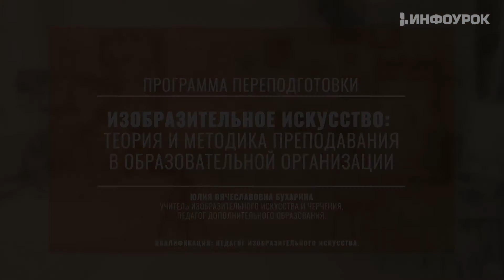Обзор курса «ИЗО: теория и методика преподавания в образовательной организации»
Педагог изобразительного искусства-это специалист, способный развить в ребенке способность к творческому мышлению и самореализации. Деятельность педагога изобразительного искусства направлена на формирование художественного вкуса, гармонии, эстетики во взаимоотношении человека с окружающей природой и миром. Для человека важна история и жизненные ценности, которые его окружают. Невозможно существовать в мире, не замечая прекрасного, не испытывая эмоции радости, красоты, чувственности. Все, что связано с изобразительным искусством, историей искусств и творчеством в целом дает эти ощущения. Задача педагога изобразительного искусства состоит не только в том, чтобы научить ребенка видеть цветность и формы предмета, владеть различными техниками рисунка, но и знать историю изобразительного искусства, мировую культуру на этапах ее становления и развития, имена и произведения непревзойденных гениев-художников и архитекторов, которые составляют основу и историческую ценность для развития культуры, и искусства общества и мира.

Для педагога изобразительного искусства важно понимать, какие образовательные структуры и учреждения могут поспособствовать процессу обучения изобразительному искусству, так как, помимо общеобразовательных школьных предметов, изо является дополнительной дисциплиной и широко представлено в различных организациях детского, основного и дополнительного образования. Помимо технологии преподавания предмета, педагогу изобразительного искусства необходимо уметь выявлять и способствовать проявлению и развитию творческих способностей личности.

Представленный курс рассчитан на общее понимание работы педагога изобразительного искусства, начиная от классических педагогическо-психологических приемов до техник и материалов для творчества. Изучение курса поможет Вам удовлетворить данные потребности, расширить рамки личностных способностей и повысить уровень профессиональных компетенций.

Курс проводится дистанционно (заочно), поэтому записаться и пройти его может любой учитель, имеющий доступ к компьютеру и выход в интернет. Информация о форме обучения в диплом не вносится!

По окончании курса учитель получит печатный диплом о переподготовке установленного образца, который высылается Почтой России (доставка бесплатна).